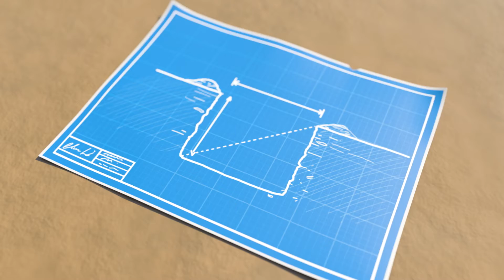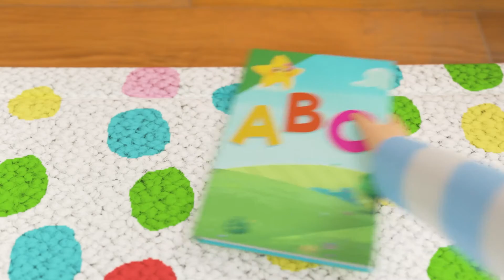Baa Baa Black Sheep | Lellobee | Kids Songs | Nursery Rhymes | Lullabies for Babies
At bedtime, Max is trying to drift off into a deep sleep. Luckily, Baa Baa Black Sheep arrives to help! After jumping on cushions, Baa Baa Black Sheep takes Max to a magical world to meet some other colourful sheep. It’s not long before counting all those sheep makes Max fall soundly asleep!

Will you help me sleep!
Close your eyes and watch him leap
Jump Jump Jump
1, 2, 3
Baa Baa Black Sheep count with me!

Baa Baa Red Sheep
Close your eyes don’t take a peek
Bounce Bounce Bounce
1, 2 ,3
Baa Baa Red Sheep count with me!

Baa Baa Green Sheep
Jump Jump Jump
1, 2, 3
Baa Baa Green Sheep count with me!

Baa Baa Blue Sheep
Bounce Bounce Bounce
1, 2 ,3
Baa Baa Blue Sheep count with me!

Counting Baa Baa and the Rainbow Sheep!
Name the colours
Of every sheep you meet?
Did you see a Red one?
Orange, Yellow, Green?
Blue, Purple, or a Pink one

Awwww
You are fast asleep

0:00 Baa Baa Black Sheep
1:57 I'm An Excavator
3:56 Building Site
5:55 Getting Dressed
7:49 Work Work Work
9:47 Fairy Tale Song
11:42 5 Little Ducks V2
13:37 Learning To Swim
15:35 Old MacDonald
17:33 Going To School
19:06 ABC Phonics
21:25 Peekaboo
23:09 Yes Yes Vegetables
25:03 No No Spooky Monsters Song
27:03 Learn Shapes Colors and Numbers - Finger Family Muddy Puddles
29:03 Frozen Song
31:00 Head, Shoulders, Knees and Toes